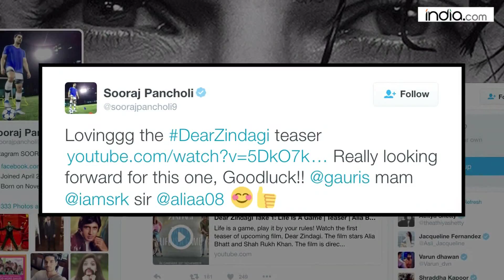Dear Zindagi TEASER Take 1 | Celebs REACTION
While the fans are going gaga over the refreshing teaser of Shah Rukh Khan and Alia Bhatt starrer "Dear Zindagi", several Bollywood celebrities have praised the teaser as well as SRK and Alia as " a breath of fresh air". Check out some of the reactions here: